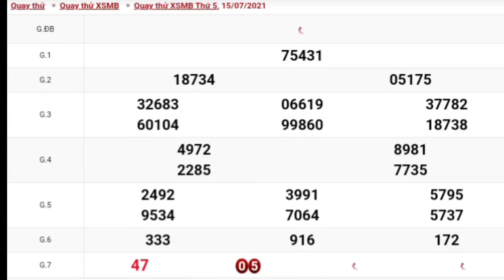XSMB • Quay Thử Dự Đoán Kết Quả Xổ Số Miền Bắc P10 Ngày 15/07/2021